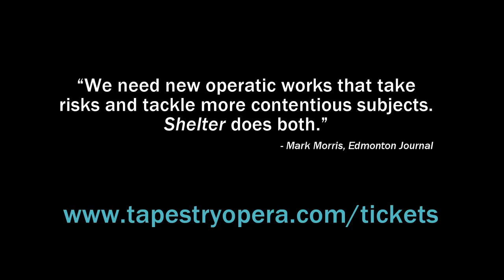Shelter Ad: "Radium-Infused Fondue"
SHELTER
Toronto Premiere
June 12-14 7:30pm, June 15 2pm
Berkeley Street Theatre Downstairs, 26 Berkeley Street

A PERFECTLY "STABLE" NUCLEAR FAMILY IN THE ATOMIC AGE

Hailed as an "intriguing, darkly comic fable" by the Wall Street journal, Shelter tells a story of a picturesque family, with a secret to hide.  Composer, Juliet Palmer weaves together influences of Brahms, big band, funk and the post-apocalyptic sounds of 1990s Japanese punk, shedding light on the very human qualities of love, sacrifice, and the unintended consequences of the choices we make.